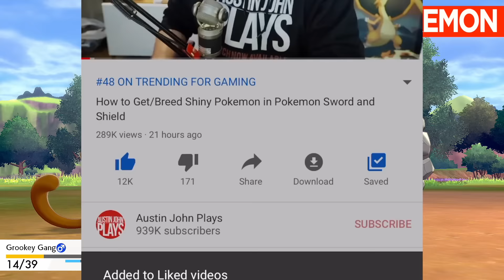All 111 Rare Overworld Spawns in Pokemon Sword and Shield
Pokemon Sword and Shield has 258 special overworld encounters, 111 rare overworld spawns, and 33 exclusive rare spawns including: Beatic, Gallade, Obstagoon, Gallade, Vileplume, Kommo-o/Tyranitar, Cinccino, Gengar, Bellossom, Gigalith, Machamp, Musharna, steelix, Vikavolt, Roserade, Vileplume, Grapploct, Leafeon, Espeon, Milotic, sylveon, Chanelure, Milotic, Vaporeon, Avalugg, glaceon, jolteon, Clefable, Conkeldurr, Snorlax, Lucario, Mime Jr, Vespiquen, Dusknoir, Grapploct, flareon, and Umbreon!